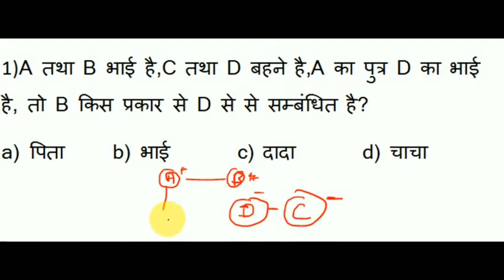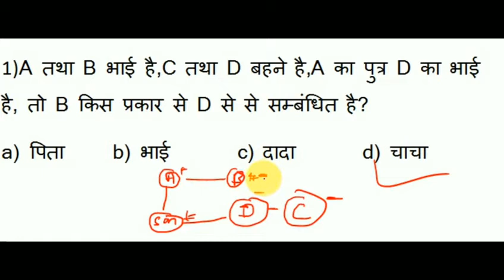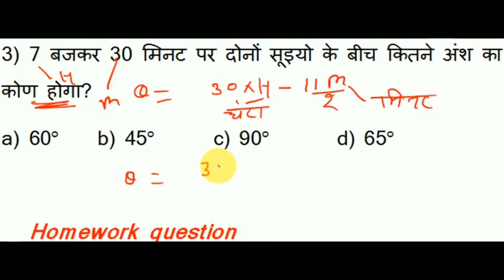Reasoning(रीजनिंग) Short Trick In Hindi/Railway NTPC,# GROUP D/Railway Question/Reasoning Question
नमस्कार दोस्तों.
इस video में मै रेलवे परीक्षा 2019-20 RRC group D, RRB NTPC EXAM के लिए REASONING(शार्ट ट्रिक्स) के अति महत्वपूर्ण प्रश्नों का चर्चा किया हूँ.जो आपके exam के लिए बहुत ही महत्वपूर्ण है.
मै उम्मीद करता हूँ की आपको यह CLASS पसंद आई होगी..
दोस्तों अगर आप रेलवे परीक्षा की तैयारी कर रहे है तो आप इस चैनल को जरूर SUBSCRIBE कर लीजिये ताकि आपको रेलवे परीक्षा के लिए important विडियो (class)की जानकारी मिलती रहे.